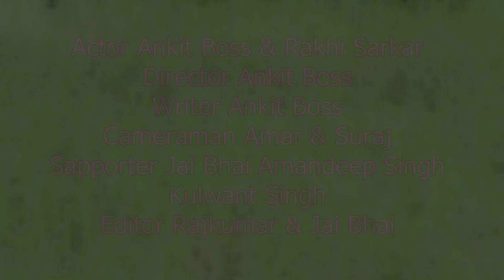Filhaal2 Mohabbat | Akshay Kumar Ft Nupur Sanon | Ammy Virk | BPraak | As Lovers | Ankit Boss & Jai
filhaal2 Mohabbat | Akshay Kumar Ft Nupur Sanon| Ammy Virk | BPraak | jaani | As Lovers | Ankit Boss & Rakhi Sarkar

Actor.  Mr Ankit Boss & Rakhi Sarkar
Director. Mr Ankit Boss
writer.  Mr Ankit was
Editor.  Raj Rathor & Jai bhai
supporter.  Amandeep Singh & Kulwant Singh & Jai bhai
Cameraman.  Amar &  Suraj Rastogi

Akshay Kumar’s Filhaal 2 Mohabbat scene hooks desi memers, here’s how the actor reacted
For the uninitiated, Akshay Kumar's Filhaal 2 Mohabbat is all about unrequited love and the suffering that comes along with it. Meme-makers, however, managed to see the funny side of it.

Kiya​KiyaNewVersionSong
Kiya​Kiyanew
Tera​ Saraapa
Orchid​Media
Orchid​MediaNew
Kiya​ Kiya New Version Song
Kiya​ Kiya new
Tera​ Saraapa
Orchid​ Media
Orchid​ Media